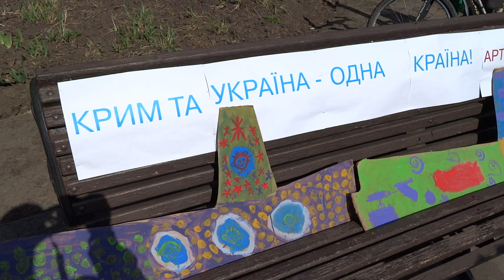Артпроект «Крим та Україна - одна країна!», Харьков 30.03.14., Майдан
Артпроект «Крым и Украина -- одна страна!», Харьков 30.03.14., Евромайдан возле памятника Шевченко.